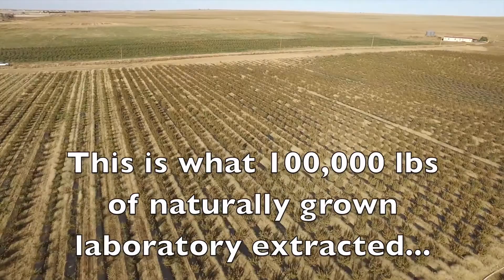1UP Aerial Drone Services, Inc. - Strasburg Pharms Season Time Lapse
Strasburg Pharms, "where the healing begins"

Colorado's premier hemp farm offers all organically grown, laboratory extracted and tested, industrial hemp based Cannabidiol (CBD).   We have the privilege to film the 2017 planting, growth, and harvest!

This is the full season time lapse. check out this massive plants and beautiful farm! AMAZING!